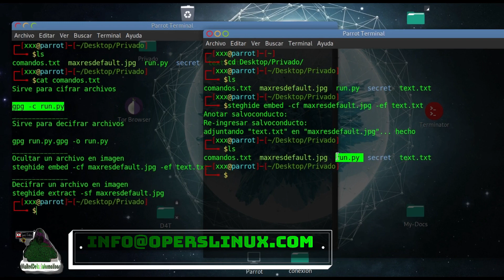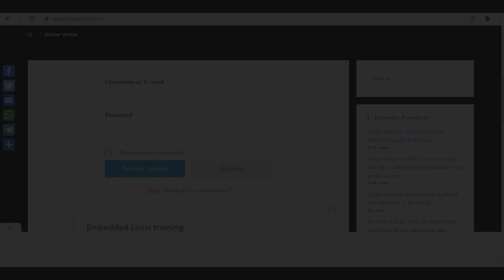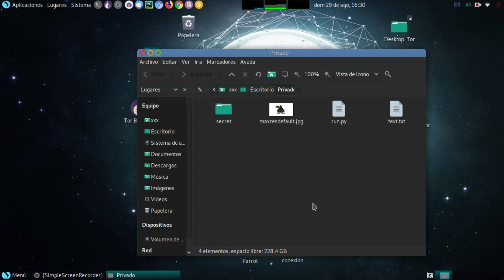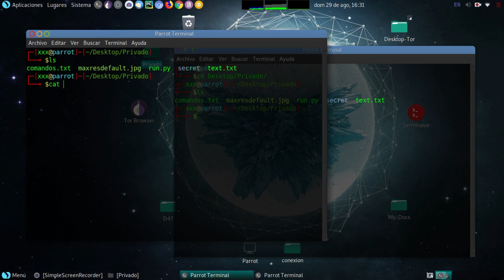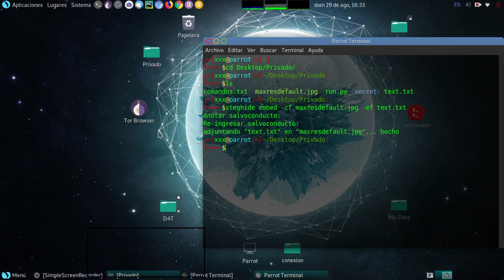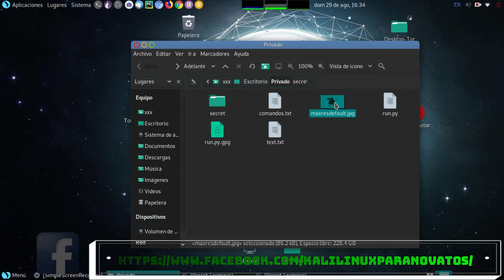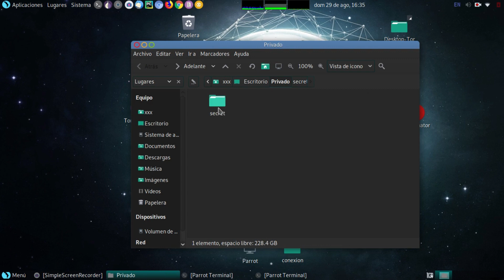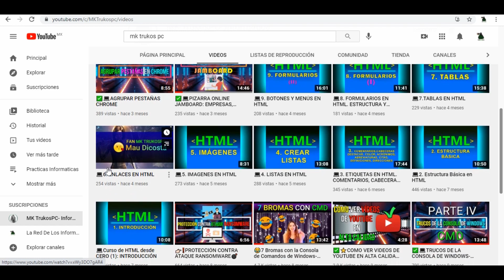Como Encriptar Archivos Desde Linux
Hola amigos muchas de las veces nos encontramos con la duda de como podemos encriptar archivos desde Linux, kali Linux, Parrot OS, Debian, Ubuntu, etc. pues bien en este video te enseñaremos como encriptar archivos con las herramientas Steghide y Gpg, el cual con Steghide haremos con una imagen y un txt, mientras que Gpg lo haremos con cualquier archivo.

También recuerda que en el video hay un pequeño y fácil reto el cual, al descubrirlo podrás descargar una sorpresa que te queremos regalar, así que suerte.

Recuerda que para descargar el archivo, debes estar registrado, ya registrado, inicia sesion y despues coloca el link para poder descargarlo